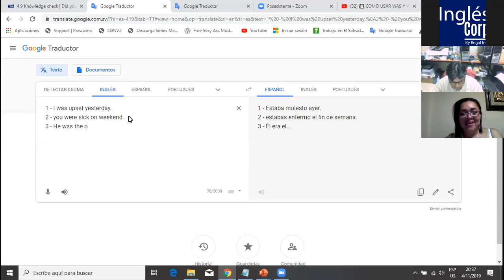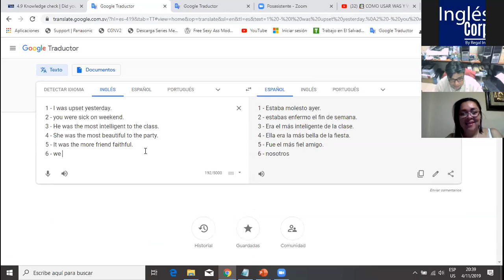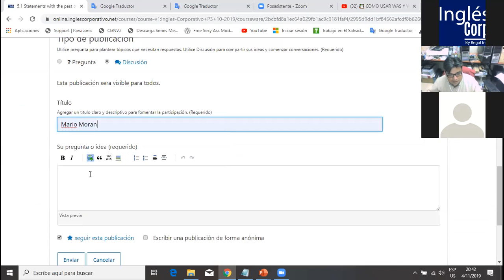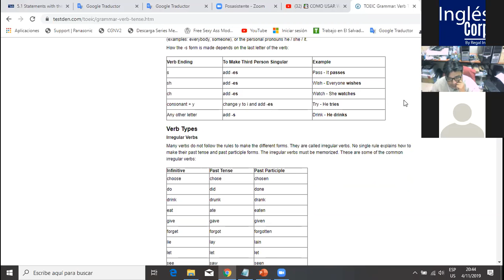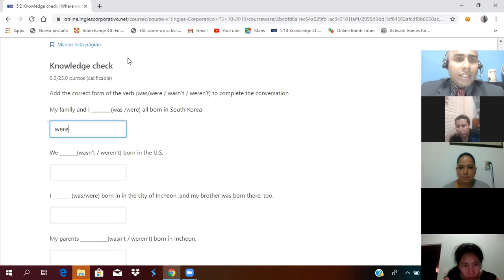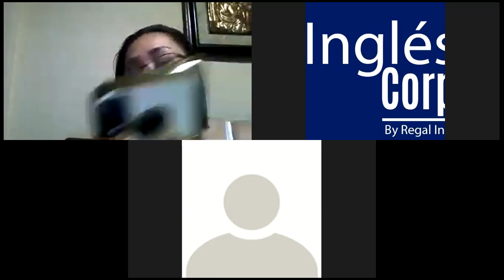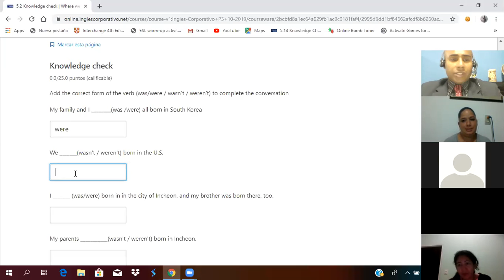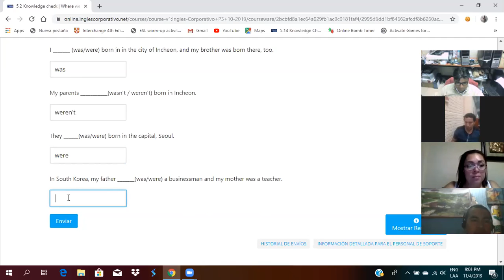Ingles Corporativo- Past of Be Verb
By the end of this class you will be able to form positive and negative statements with the past of be. Additionally, you will practice a conversation which illustrates how this topic is used in a real life setting.

Al final de esta clase ustedes serán capaces de formar oraciones positivas y negativas en pasado son el verso ser. Además, practicarán una conversación la cual ilustra cómo se utiliza este tema en un escenario de la vida real.